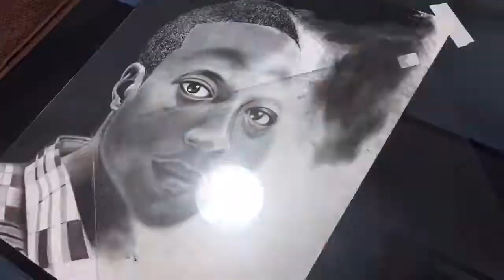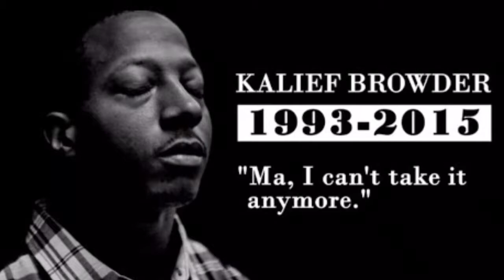The "Just Us" System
A portrait of Kalief Browder